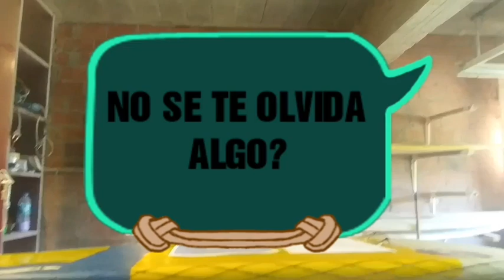SNATU poll@s hasta los huevos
Que pesado el de snatu acosador de todo aquel que tenga o le lleve a reparar una tabla MX desde hace ya años pero esta vez ya es la gota que colma el vaso.
No debe tener trabajo como para andar machacando al que lleva una MX para vender sus tablas de maquina de preshape.